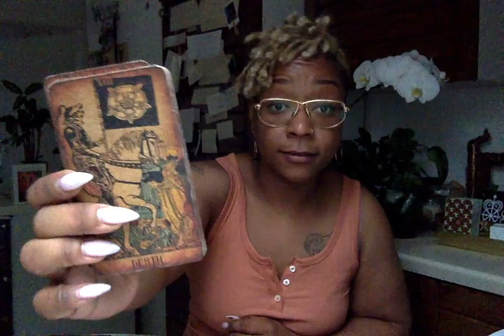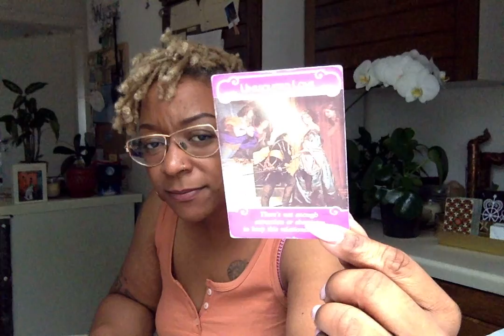SCORPIO♏️ "ON THE SIDE..."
This reading can apply to your Sun, Moon, Venus, & Rising signs.

It’s a general reading so if it’s not your story come back next week!

                         60€  ($75USD)